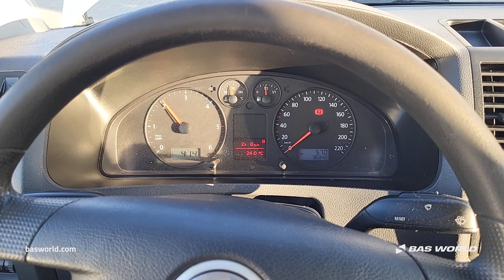Volkswagen 1.9 d - 2007 - BAS World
Volkswagen 1.9 d for sale at basworld.com

Reference: 70257806

At BAS World we speak multiple languages to help you in the best way we can. If you want to buy this Volkswagen 1.9 d, don't hesitate to contact our sales team. They can tell you everything about this Volkswagen 1.9 d for sale.